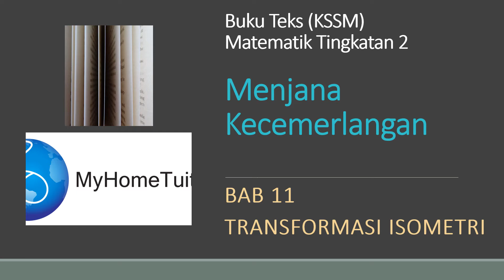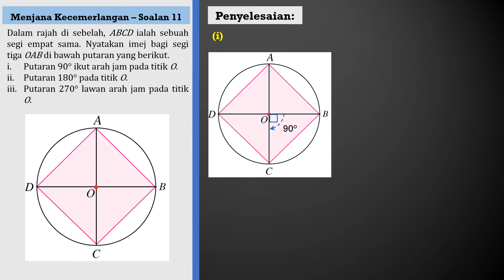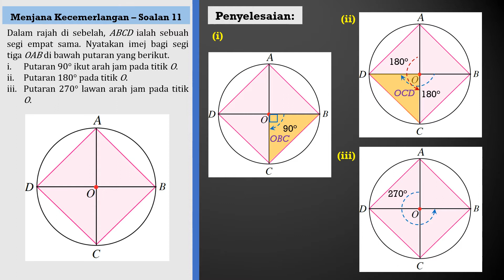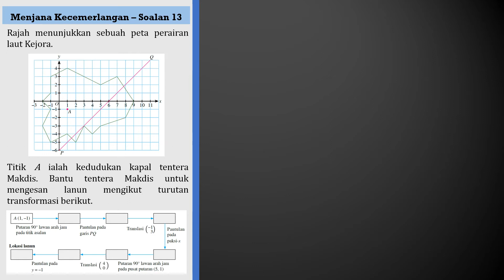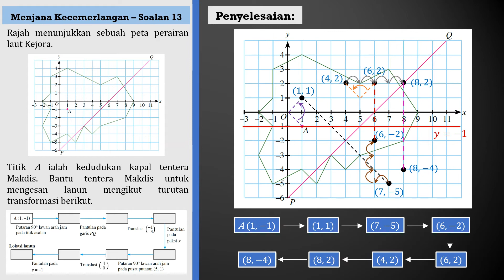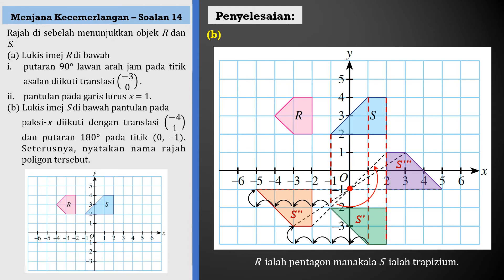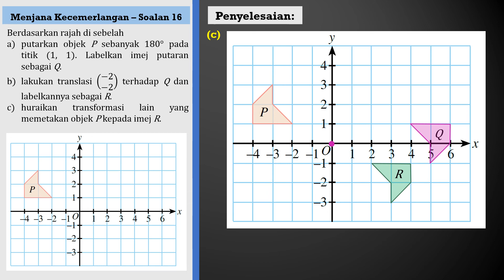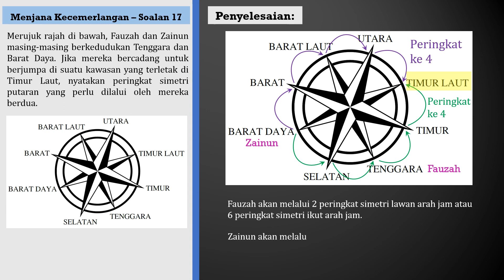Matematik Tingkatan 2 KSSM Bab 11 - Transformasi Isometri | Menjana Kecemerlangan (S10 - S17)